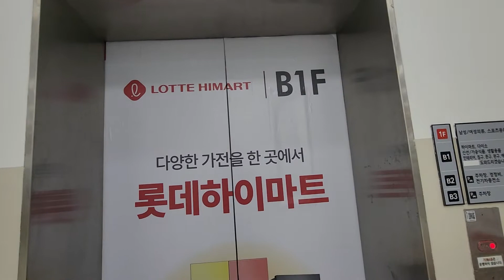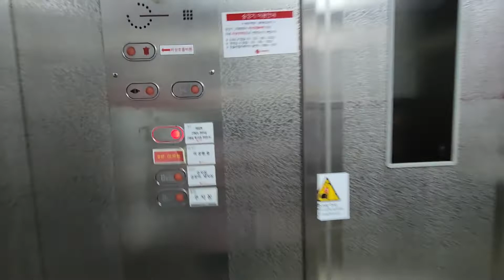[1999 DY20 (극)초기형버튼] 롯데마트 주엽점 동양엘리베이터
완전 개초보인 송메이커 노래 만들기 채널입니다...

제가 심지 않는 광고들이 제 영상에서 제 계정으로 나오는데 절대로 수익창출을 안한다고 말해드리고 싶습니다.
승강기 보유번호 : 2112-045

촬영날짜 : 2022/07/15
위치 : 경기도 고양시 일산서구 중앙로 1496 롯데쇼핑(주)롯데마트 주엽점 엘리베이터 3호기
최초설치 : 1999/10/20
최근교체분 : X
용량 : 1600kg/24인승
속도: 60m/ming
형식 : 권상식-VVVF
모델 : DY20
제조사(?) : 동양엘리베이터(주)
종류 : 승객용
보수업체 : (주)쉰들러엘리베이터 서울